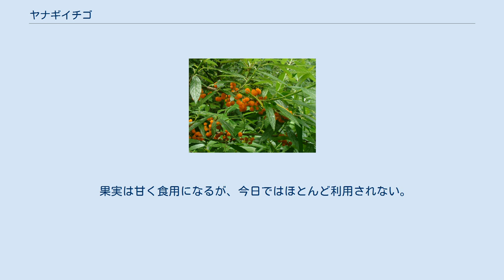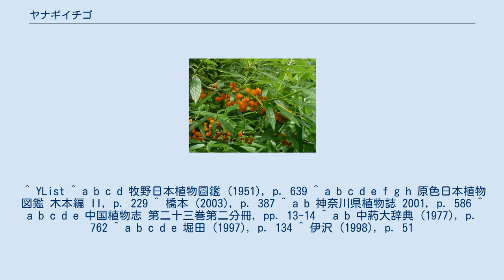ヤナギイチゴ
ヤナギイチゴ(柳苺、学名:Debregeasia orientalis)は、イラクサ科の落葉低木である。
日本では暖地の海岸付近に生息する。
標準和名は、ヤナギのような葉を持ち、イチゴ状の果実を付けることによる命名である。
 暖帯南部から亜熱帯にかけて分布する。
 日本では、どこにでもある種ではないが、関東地方以西の本州、四国、九州、沖縄に分布し、沿岸部の湿っぽい常緑樹林や渓流沿いの緩く傾いた荒地、日当たりの良い道路脇、崖地などに生息する。
中国では チベット南部、広西、雲南、貴州、湖北、湖南などの標高300-2800 m の地域に分布する。
また台湾にも分布する、 高さ2-3 m になる落葉低木である。
雌雄異株、稀に同株。
 枝は長く伸び樹皮は強靭。
葉は長さ7-20 cm 程度の披針形または長楕円形で互生する。
表側はやや光沢があり、脈の部分が凹み皺がある。
裏側には白綿毛を密生する。
 花は3-4月に咲き、数個の花からなる小さな球形の花序を葉腋につける。
雄花は直径1.5-2 mm で花被は4枚で雄蘂は4本。
雌花の花被は4枚で合生する。
果実は、多肉化した花被が痩果を包んでいるものが集合しキイチゴ状になる。
6月頃に黄橙色に成熟し、多汁質で甘く、食用になる。
 果実は甘く食用になるが、今日ではほとんど利用されない。
樹皮を土用の頃に採取し、水に漬けて繊維を取って麻の代用品としたが今日ではあまり使われない。
 ^ YList ^ a b c d 牧野日本植物圖鑑 (1951), p. 639 ^ a b c d e f g h 原色日本植物図鑑 木本編 II, p. 229 ^ 橋本 (2003), p. 387 ^ a b 神奈川県植物誌 2001, p. 586 ^ a b c d e 中国植物志 第二十三巻第二分冊, pp. 13-14 ^ a b 中葯大辞典 (1977), p. 762 ^ a b c d e 堀田 (1997), p. 134 ^ 伊沢 (1998), p. 51